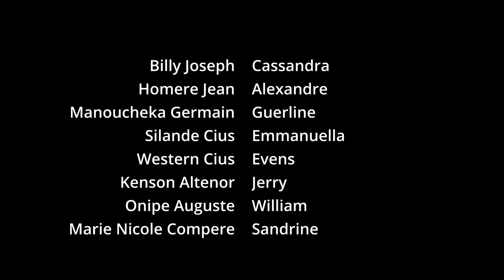Meli Melo Episode 3